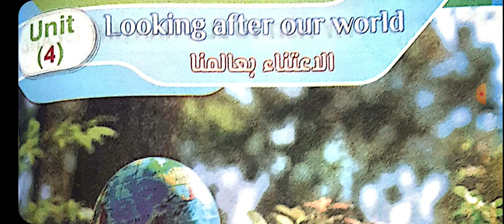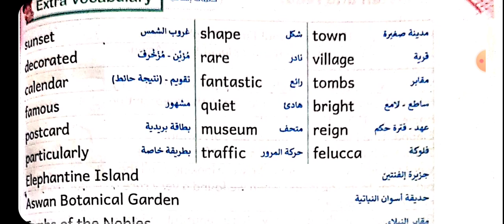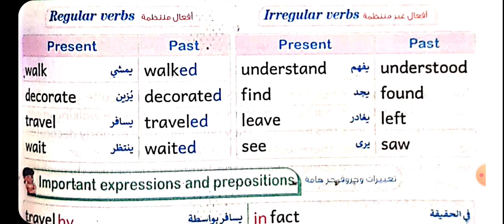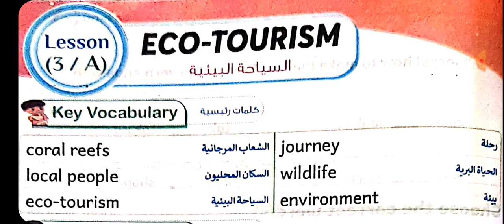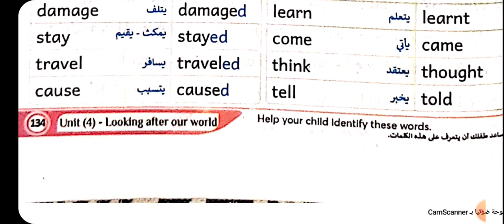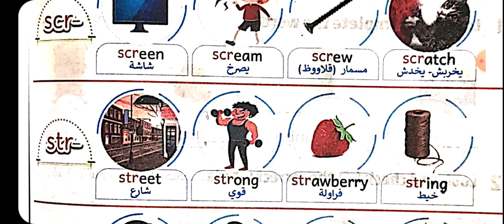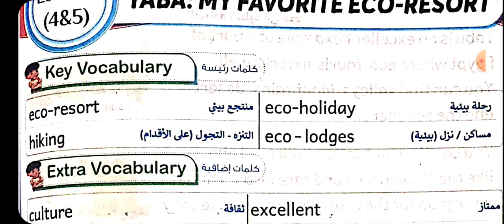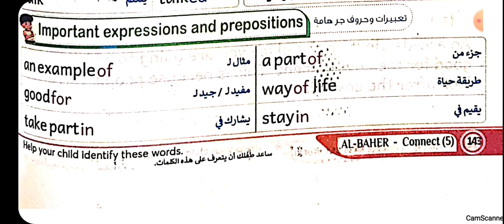كلمات Connect 5.. Unit 4